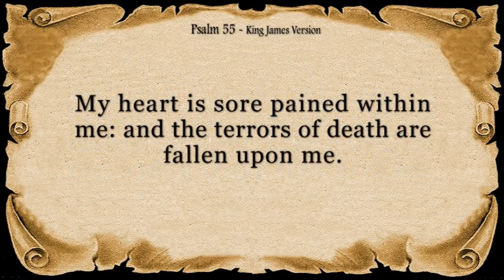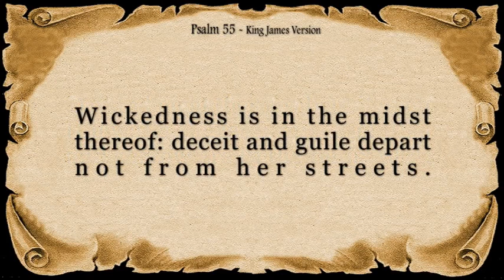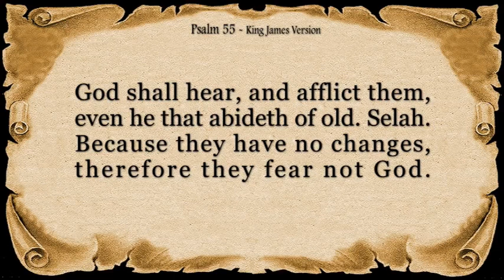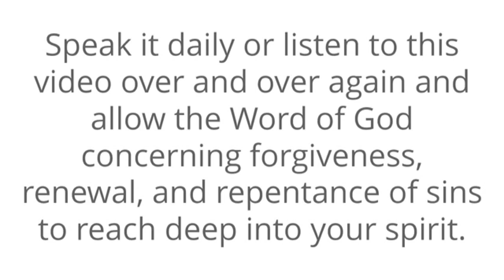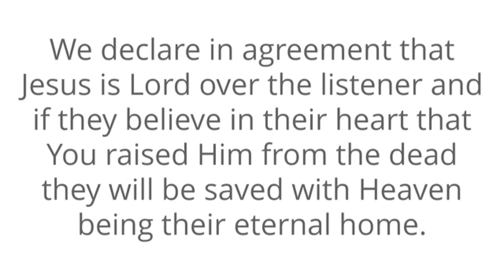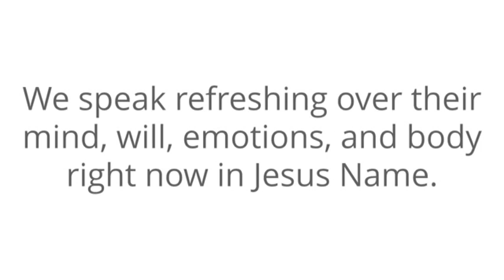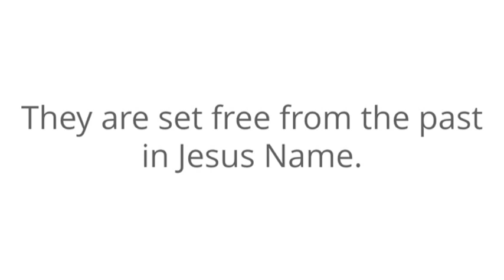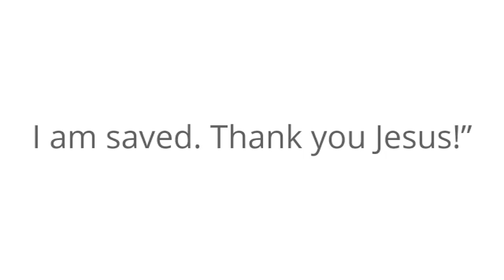Welcome to Study Time "Through the Psalm Psalm 55"